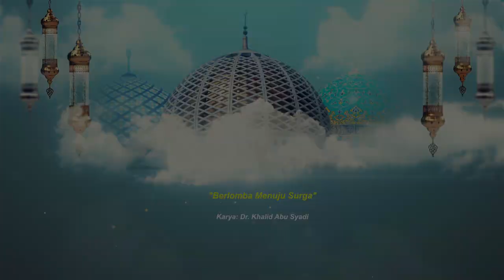MASA DEPAN YANG ABADI